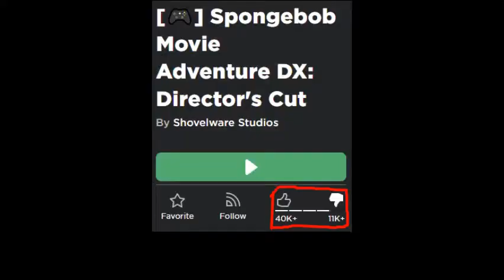SpongeBob SquarePants movie in roblox